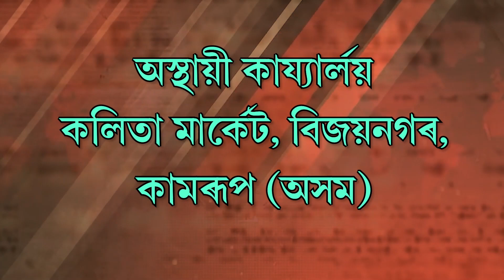অসমীয়াৰ বাপোতিসাহোন কঙালী বিহু।